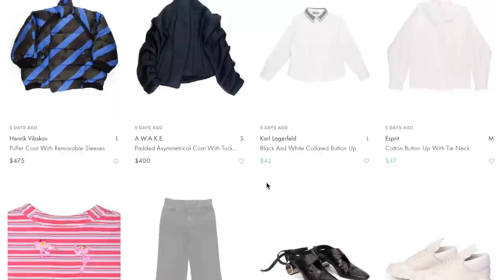The Best Shoes (is luxury actually an investment?)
Is luxury fashion *actually* an investment? Walking you through my favorite shoes, wishlist, care tips, and more.

Prada Loafers (black because green are sold out most places)

very few sizes in stock from my favorite store!

My brand:
STAATSBALLETT

I sell a lot of my old clothes, accessories and home decor on depop! @kaileemckenzie